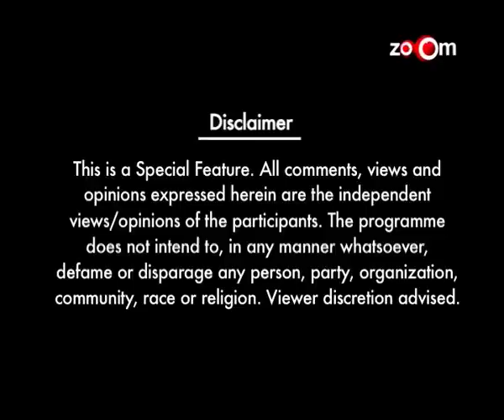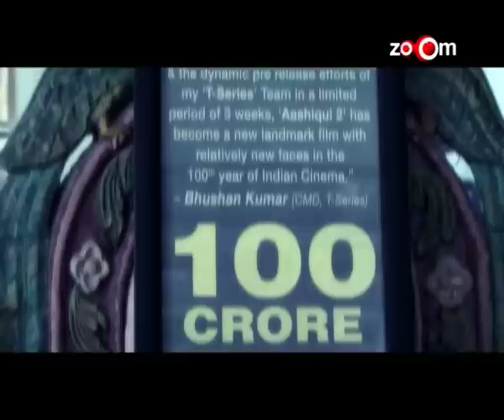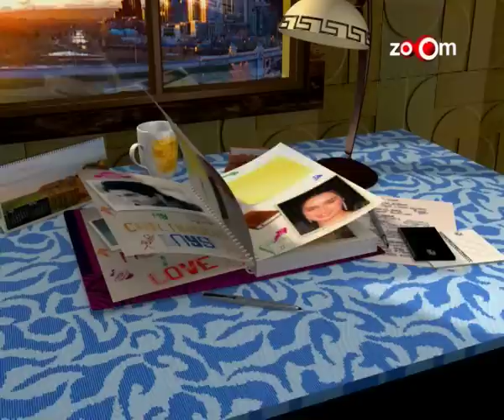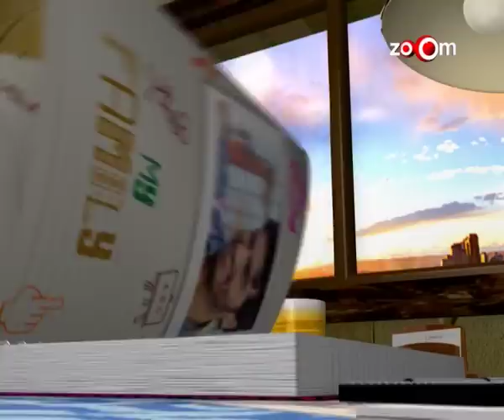Genext - Shraddha Kapoor - Full Episode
Shradhha Kapoor charmed one and all with her innocence in Ashiqui 2.  This week the girl-next-door talks about her journey in Bollywood. Daughter of a popular villain in Bollywood, Shraddha may have been exposed to cinema since a young age but this young lass would always shun away the thoughts of starring in a Bollywood movie. Little did she know that destiny had already chosen a path for her!

This week on GeNext- Future of Bollywood, the diva talks to zoOm about her desperation to be a part of the Indian film industry and succeeding on her own terms. Did you know Shraddha's big break was much like her character Aarohi in her superhit- Aashiqui 2? Catch the maverick director Mohit Suri talk about his first meeting with Sharddha. Also directors Vivek Bushan (Bumpy) and Mahesh Bhatt talk about the nuances that make her a star that connects with the audiences across age groups.